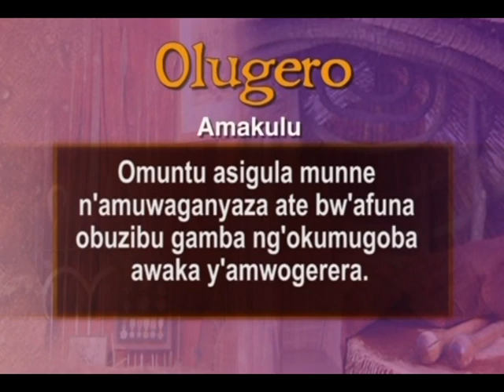Olugero-Bwebakugobanga ojjanga ewaffe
Yakuyita lubunamayumba